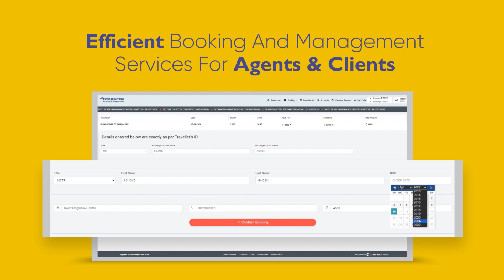Extra Flight Pro ✈️ - Advanced B2B Flight Ticketing Management Software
Embrace innovation this Technology Day with Cyber Help India's latest software offering!
Elevate your travel ventures now!
Call for discussion: 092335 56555